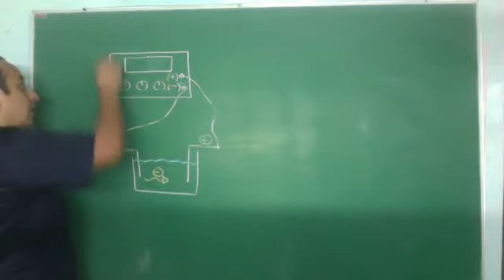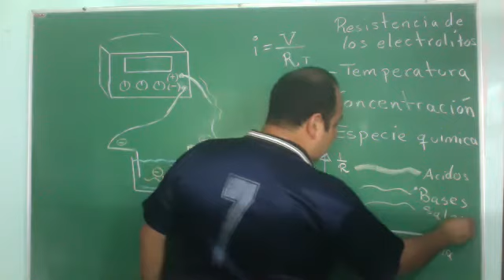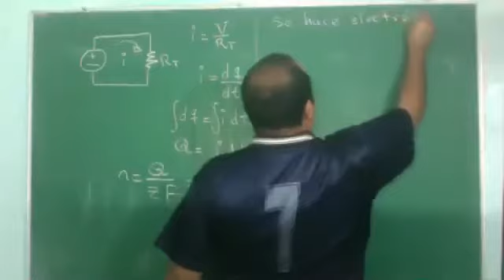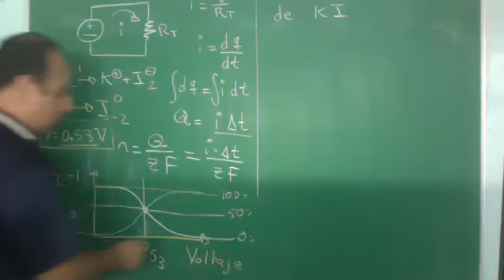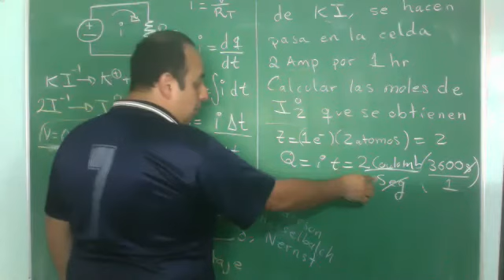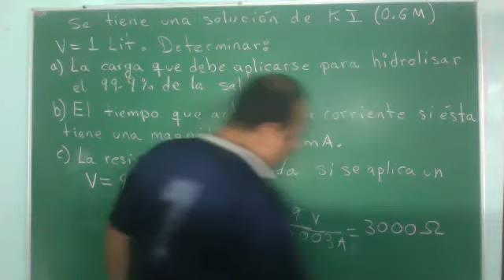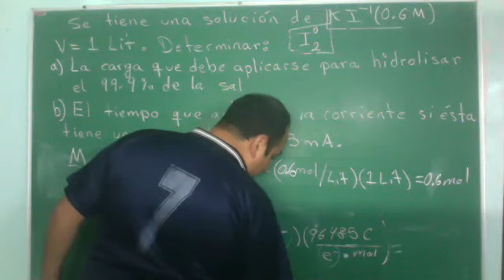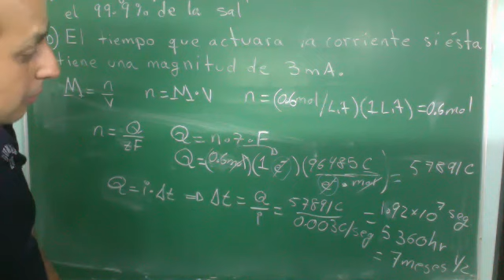Problema de electrólisis del KI 0.6M. Constante de Faraday